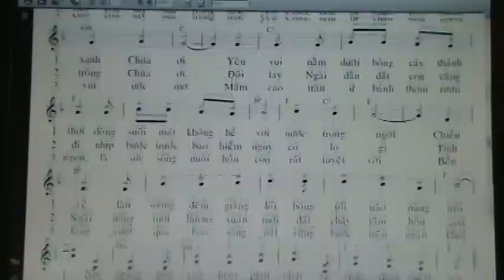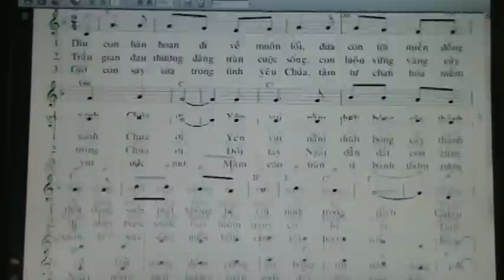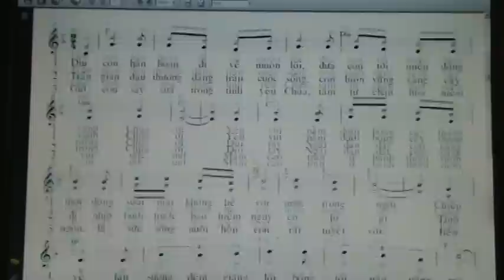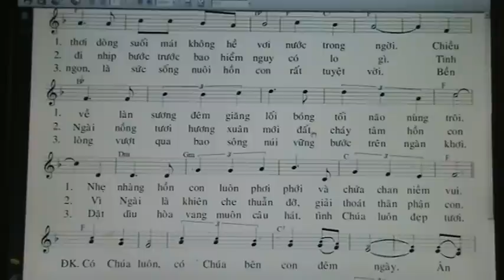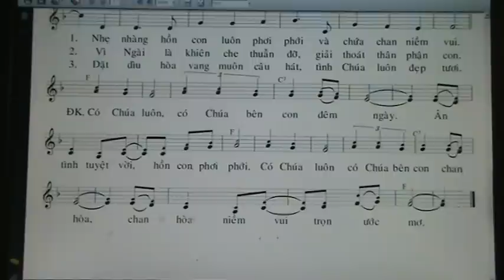542. NIEM VUI BEN CHUA